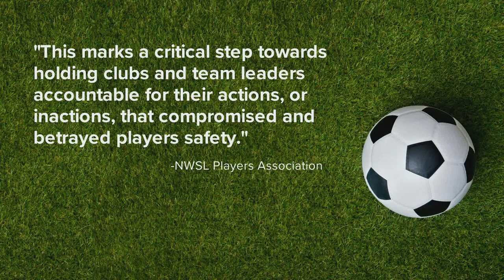Christy Holly permanently banned from NWSL, Racing Louisville fined $200K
These corrective actions are the result of a Joint Investigative Report released last December detailing the club's failures to protect players.